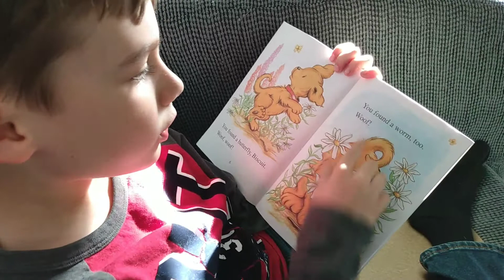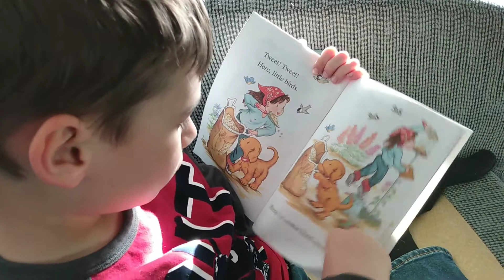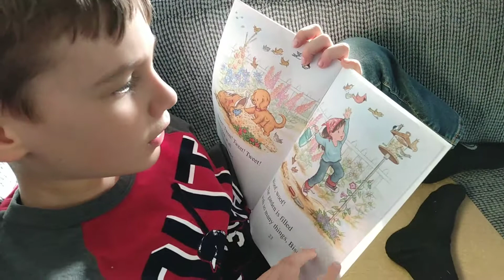Biscuit in the Garden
By Alyssa Satin Capucilli pictures by Pat Schories " with permission from scholastic"